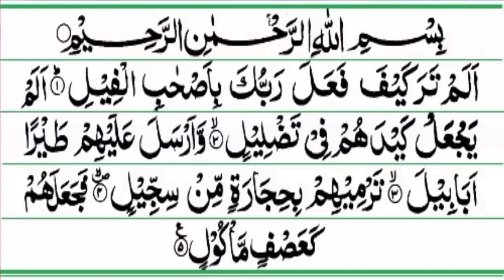Surah e Feel tilawat: | Muhammad Shoaib Qadri